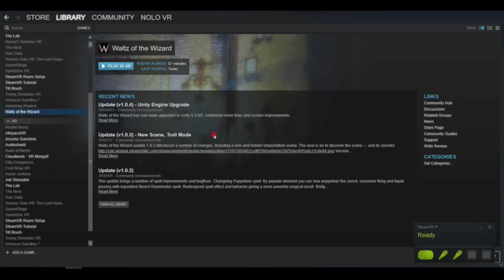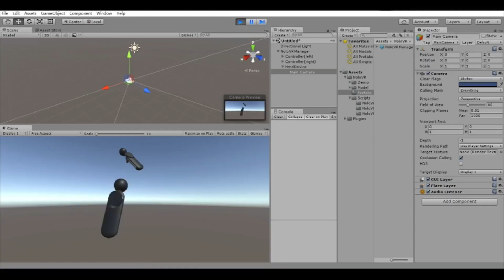NOLO VR: играй в игры SteamVR прямо на смартфоне - система трекинга для VR-гарнитур - Kickstarter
NOLO — недорогая система трекинга для VR-гарнитур в масштабах комнаты. Поддержав проект на Kickstarter, за $99 вы получите комплект, в который входят базовая станция, маркер для VR-гарнитуры и два контроллера. Минимальная задержка, совместимость с Android-смартфонв — NOLO можно считать идеальным дополнением для VR-гарнитур.

Любите не только смотреть видео, но и читать умные тексты? Узнайте больше о системе трекинга для VR-гарнитур NOLO VR, а также других гаджетах-девайсах в нашем официальном блоге на портале

NOLO VR — первая система фронтального трекинга, которая позволит использовать и мобильные приложения, и игры, размещенные на SteamVR. Пассивное погружение в цифровой мир превращается в активное взаимодействие в ним. NOLO можно использовать на площадке 4х4 кв.м.

Используя NOLO VR, вы сможете играть в такие игры, как Tilt Brush, Job Simulator, Space Pirate Trainer, Arizona Sunshine и многие другие — не затрачивая на это большие деньги.

Система трекинга для VR-гарнитур NOLO проста в использовании: подключите маркер к смартфону с помощью USB-кабеля, установите базовую станцию — все, можно играть! Компактные размере NOLO позволяют устроить игровую площадку буквально везде…

Интересно? Зайдите на страницу проекта NOLO VR

Перевод и дубляж оригинального проморолика — редакция канала Geek to the Future с разрешения LYRobotix.

Хотите больше обзоров "гаджетов из будущего"? Поддержите наш канал:

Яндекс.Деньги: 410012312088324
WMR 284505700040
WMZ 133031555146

Канал Geek to the Future посвящен обзорам мобильных устройств, гаджетов и девайсов — как современных, так и тех, которые прибыли к нам из будущего. Кроме тестов и сравнительных обзоров интересных ноутбуков, планшетов, смартфонов, мобильных телефонов, навигаторов, фото- и видеокамер канал Geek to the Future вы найдете ролики, в которых мы рассказываем об устройствах, «читающих мысли», девайсах для гиков-кулинаров, гаджетах, следящих за вашим здоровьем, и устройствах вроде 3D-ручек.

Мы работаем и с крупными брендами, и со стартапами, которые запустили свои проекты на Kickstarter или Indiegogo. Поэтому у нас вы можете увидеть ноутбуки и планшеты от Acer и ASUS, Dell и Toshiba, LG и Lenovo, смартфоны и мобильные телефоны от Apple, Nokia, Philips и Samsung, игровые консоли Microsoft и аудиоплееры Sony, очки дополненной реальности Epson.

Мы не боимся работать с «китайцами» — ведь Fly, Huawei, Meizu, Oppo, Xiaomi, ZTE иногда выпускают не менее интересные гаджеты и девайсы, чем их «старшие братья».

Ну и, естественно, вы найдете у нас обзоры «устройств из будущего» — Amaryllo, Chipolo, Logbar, MicrobeScope, Muse, Neptune, Parrot, Sansaire, Structure Sensor, Thalmic Labs, 3Dsimo. И это только начало. Ведь будущее — в наших руках!

И еще несколько полезных ссылок…

Другие видео проектов, запущенных на Kickstarter и Indiegogo, переведенные на русский язык редакцией канала Geek to the Future: